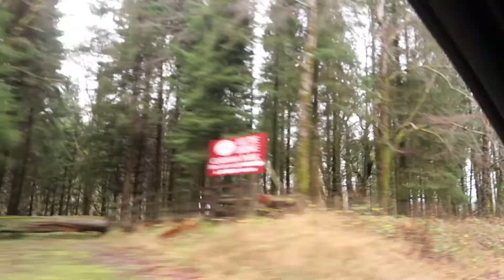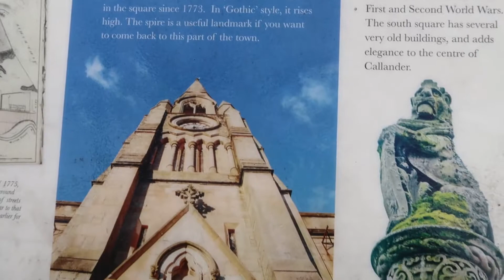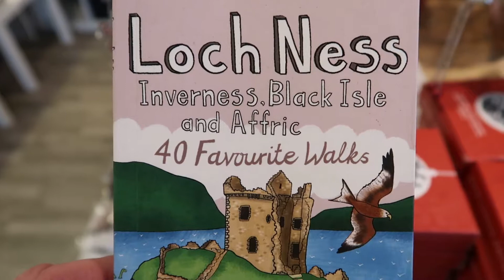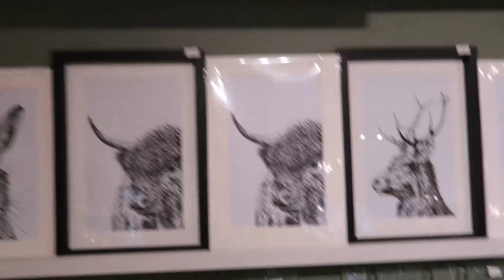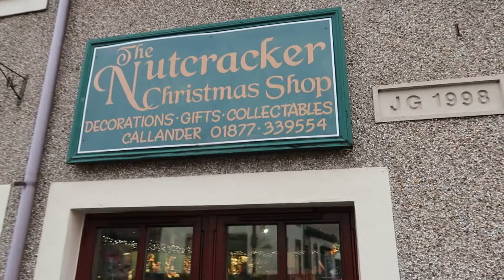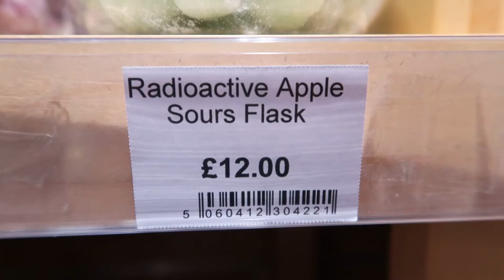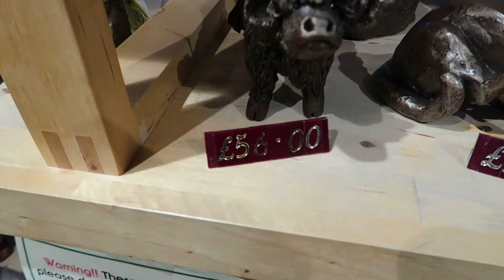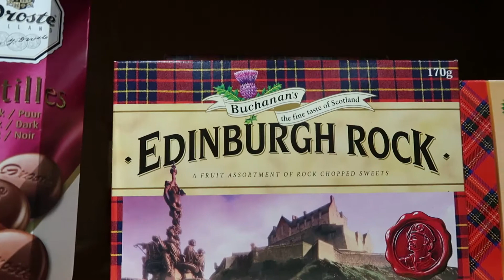Callander Scotland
We took a trip up to Callander in Scotland, and had a lovely wee day oot.